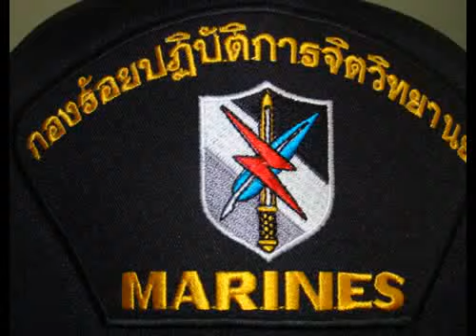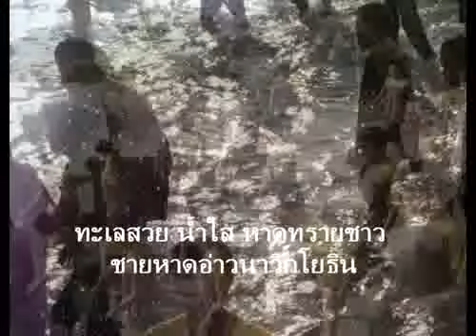spi3-2-.flv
ทดสอบกำลังใจ เล่นน้ำทะเลหาดเตยงาม